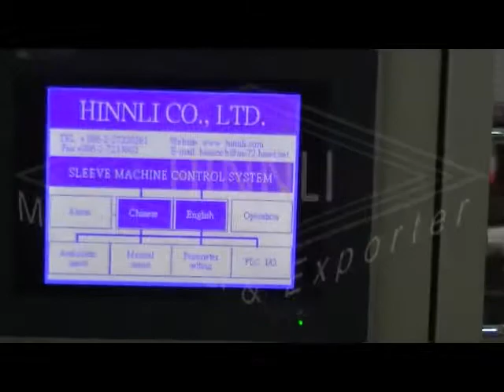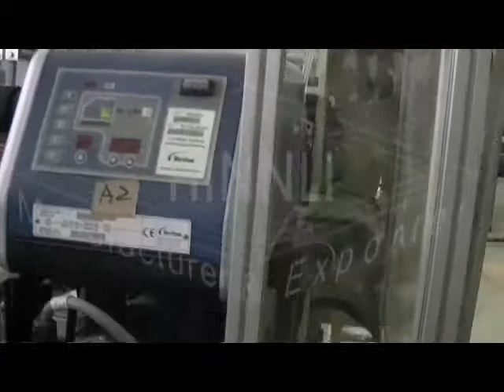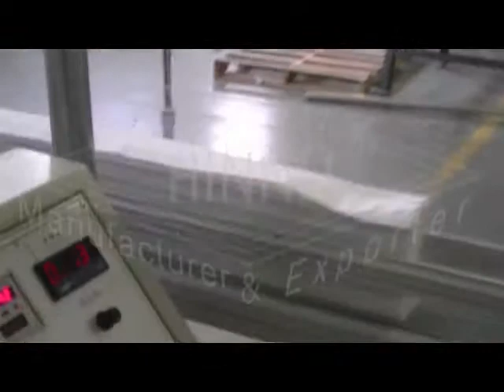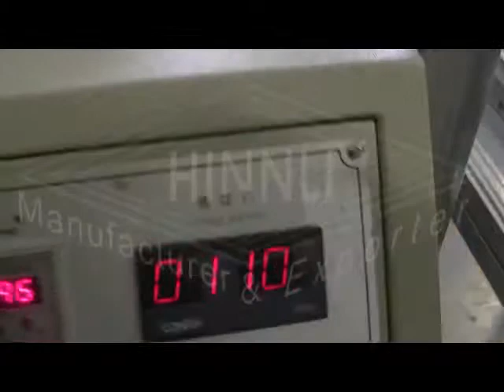Z-fold hand towel folding machine automatic wrapping with log saw machine by Hinnli Factory.